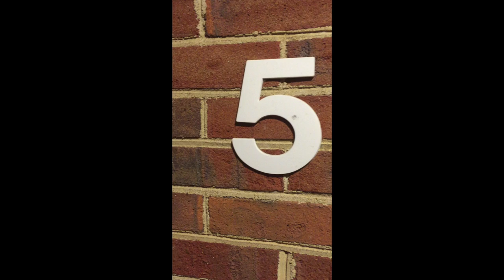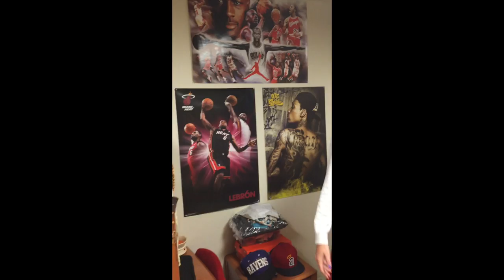MTV Cribs: University of Richmond Apartment